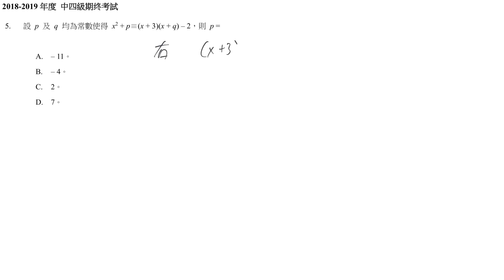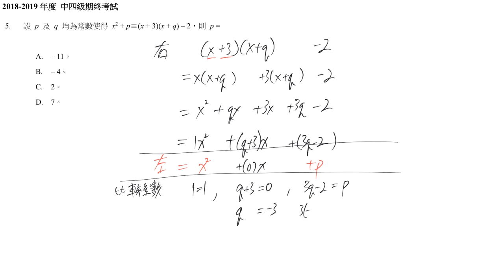1819 中四 數學 期終考試 卷二 #05 恆等式